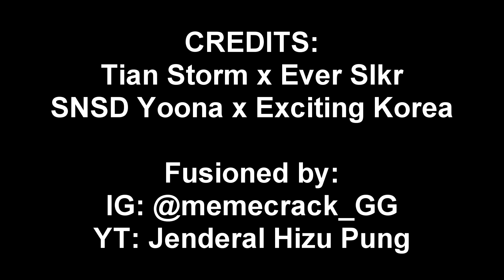SNSD 'Ampun Bang Jago' (Yoona version) | MAGIC DANCE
Fusioned by:
IG:@memecrack_GG | YT: Jenderal Hizu Pung